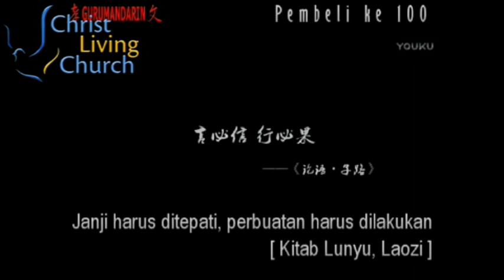Masalah, Beban atau Berkat? - Kotbah Harian CLC Ps. Agus Rahardja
Kotbah Harian CLC - Masalah, Beban atau Berkat? oleh Ps. Agus Rahardja
2017 Juli 16

Share bagikan kotbah online video ini sebagai berkat kepada keluarga atau teman Anda